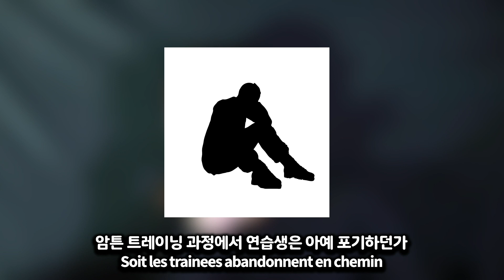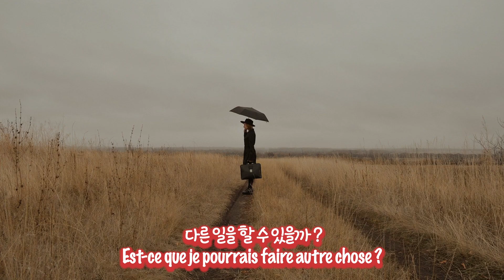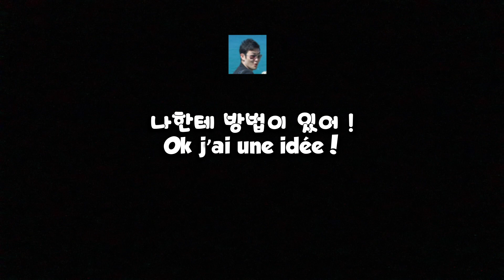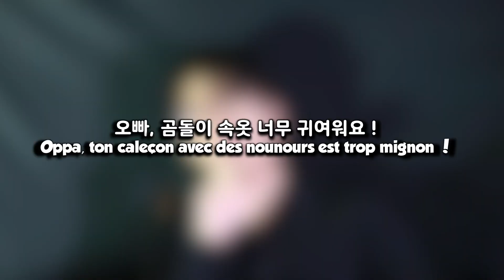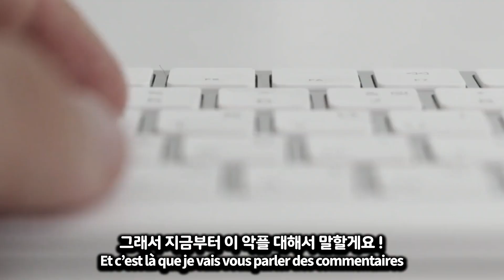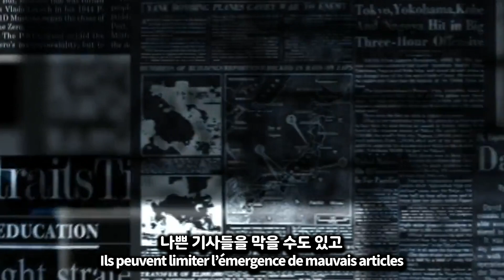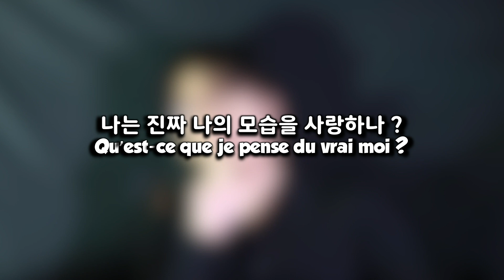(ENG) 너무 환상만 있는 것 같아서 케이팝의 실제 모습을 프랑스어로 공개하겠습니다 !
악플, 경제, 경쟁, 이미지, 우울중 ...